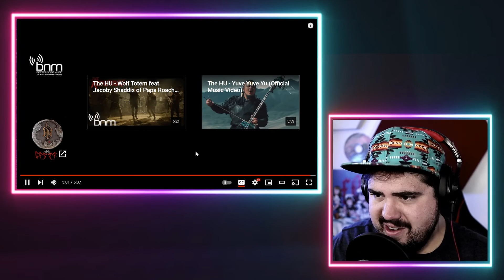Multi-Instrumentalist Reacts to The HU 'The Great Chinggis Khaan'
SUBMIT INSTANT REACTION REQUEST, IN DEPTH ANALYSIS OR ONE MAN BAND COVERS

Mailing Address:
Wave Potter

Vladimir Chupin
Mark Zima
Byron Butterfield
Steven Hoeltzel
Matt Horstman
Faye L.
Rahim Rahmat
Rabbi Rabbs
Glen Kelley
Ma3stro78
Michael Gehrman
Lawrence Flower
Faye L.
Elf-Inflicted
Rene Gerstbauer
Adam Pearlman
Grady
K C
Aaron Fritts
Jonas S
Glen Black
Glen Srigley
Dean F
David Goren
Darren Taylor
Matt Heaffy
BadLlama
Karim El Nour
Lewis Smith
David Cook
Vero
Matt TW
Drogon R
Zachary McLaughlin
Mack Lundy
Robert Yule
Darrel Bina
William Brennan
Donald Kaake
Gizmotis
Jonas H
Eric Norton
Hiro Evrybear
Bob McSwigan
Ali Cameron
Ron E
Rizki Kamal
Tetsuya Matsuura
Patron40silver
Tim Arnold
Daniel Morgan
Gregg Humphrey
Roy Russell
Lowell Scott
Frantisek Filipcik
Ingvar Tornberg
Jamie Stout
Philip Matin
Rebecca Haigh
Vahe
Andres
Leslie Knope